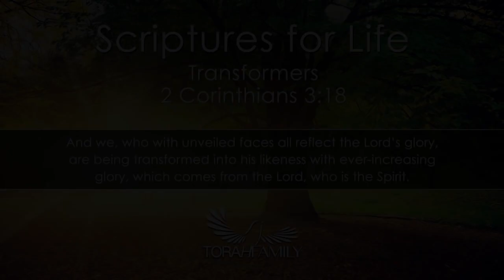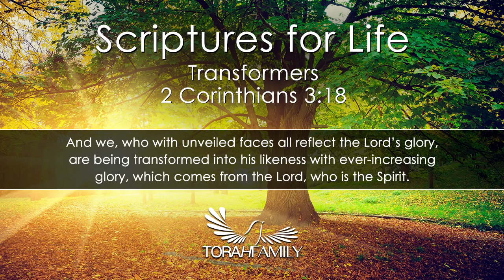Scriptures for Life | Transformers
Daily devotion for September 22 (2 min)

2 Corinthians 3:18
And we all, who with unveiled faces contemplate the Lord’s glory, are being transformed into his image with ever-increasing glory, which comes from the Lord, who is the Spirit.